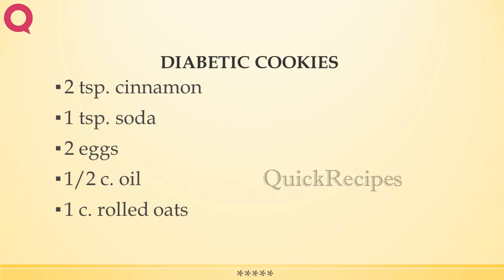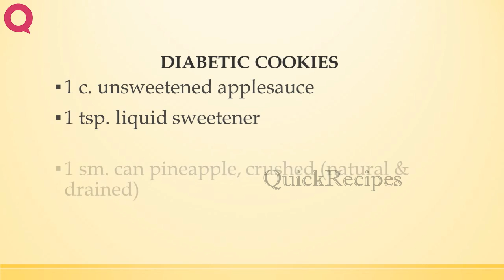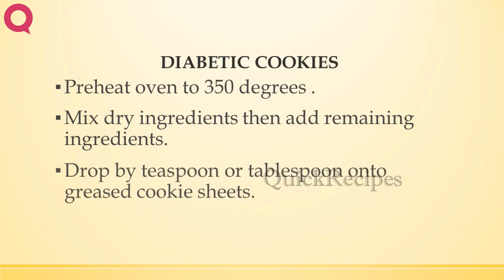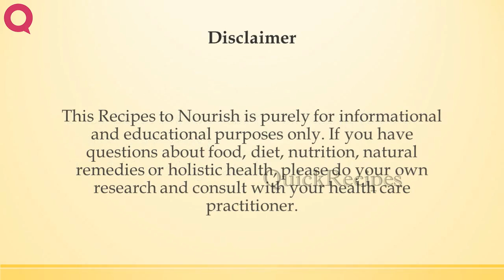DIABETIC COOKIES3 | QUICK RECIPES | EASY TO LEARN | DIABETIC SPECIAL RECIPES